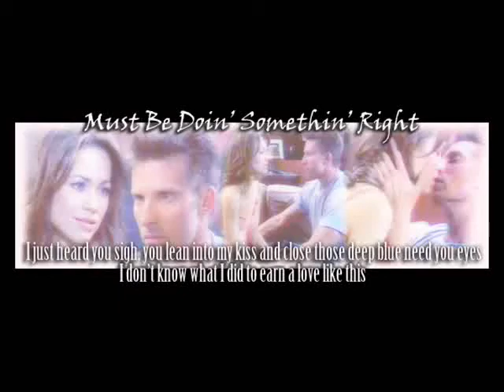Something Right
Request by Rose. Who also did the banners.  I hope you like it.